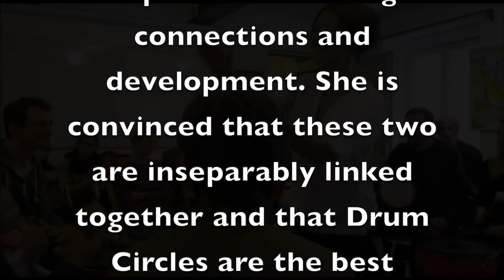Reflections On Rhythm with Helga Reihl.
The next in the Reflections On Rhythm series is a conversation with another leading Rhythm Event and Drum Circle Facilitator the wonderful Helga Reihl. Helga is based in Germany and shares with us her rhythmical journey so far and her views and experiences of the German drum circle facilitator scene. She also kindly shares her thoughts around her practice, rhythm, facilitation and drumming.

If you are interested in other conversations in the series the links are below :

Ray.